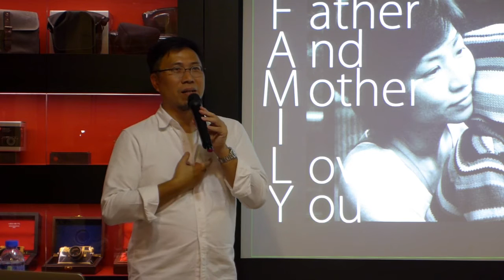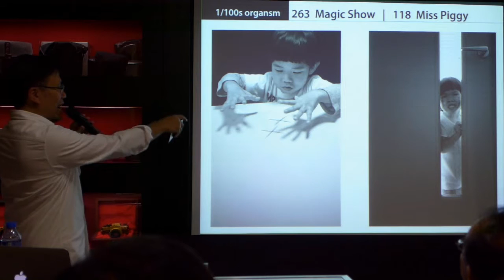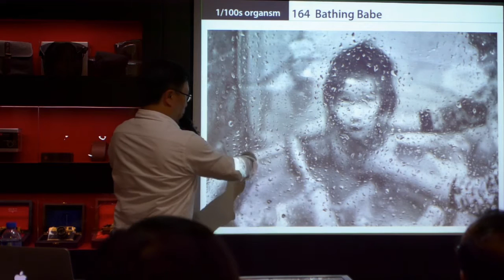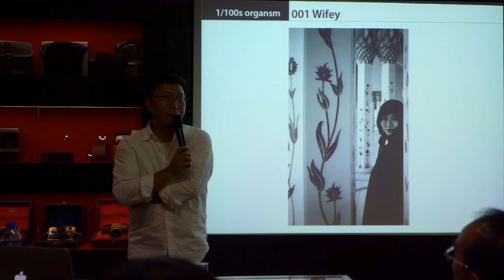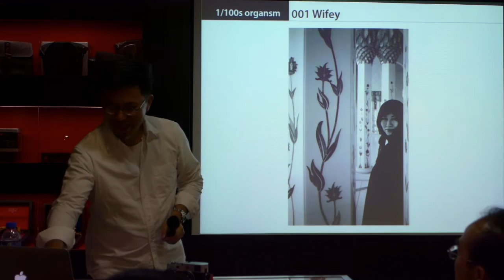Leo Kwok : Family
Leo Kwok :: 1/100s orgasm, selected Leica Fotografie International Mastershots Seminar